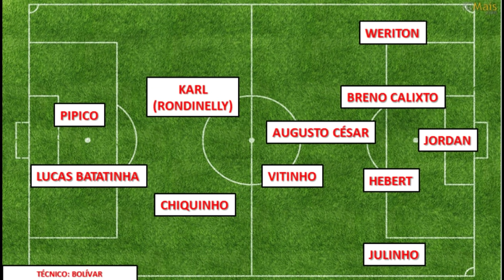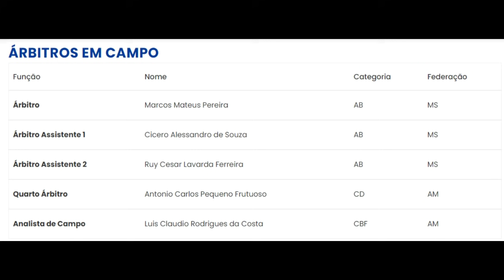Manaus x Santa Cruz: os detalhes do Tricolor; Larissa Balieiro detalha o Gavião do Norte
Confira as principais informações sobre o jogo entre Manaus x Santa Cruz, pela primeira rodada do Grupo A da Série C do Campeonato Brasileiro. Times, escalações, arbitragem, e a transmissão. Tudo aqui, na nossa plataforma.